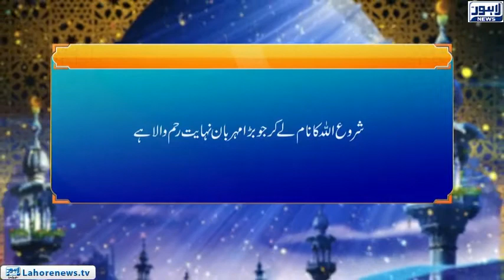Roshni Episode 580 | Nafaak k Alamaat (3) | 09 September 2018